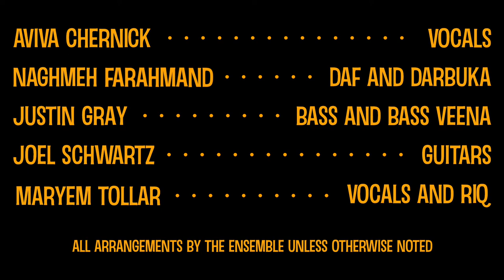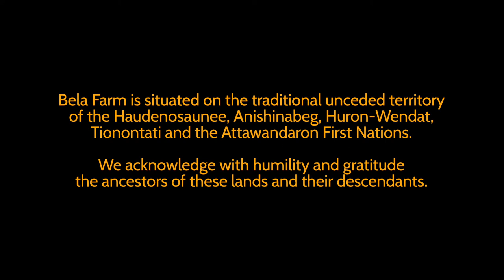Arvoles Yoran — Aviva Chernick & La Serena Trio with Maryem Tollar live at Bela Farm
Aviva Chernick & La Serena Trio with special guest Maryem Tollar
Recorded live at Bela Farm, Hillsburgh, Ontario, July 22 2021

Aviva Chernick — Vocals
Naghmeh Farahmand — Daf and Darbuka
Justin Gray — Bass and Bass Veena
Joel Schwartz — Guitars
Maryem Tollar — Vocals and Riq

All arrangements by the ensemble unless otherwise noted

Reza Moghaddas — Live sound, audio mix & mastering
Taiowa Butenschoen — Director of photography
Edgar Maldonado — Video editing

Ashkenaz Foundation
Eric Stein — Artistic Director
Samantha Parnes — Managing Director
Gavin McDonald — Production Coordinator
Cat Brown — Production Assistant
Pierre Kochel — Videography and Titles

Bela Farm is situated on the traditional unceded territory of the Haudenosaunee, Anishinabeg, Huron-Wendat, Tionontati and the Attawandaron First Nations. We acknowledge with humility and gratitude the ancestors of these lands and their descendants.

Presented in association with Small World Music, Shoresh, Bela Farm, URGNT TRNTO, BLOK, Culture Collective, National Museum of American Jewish History